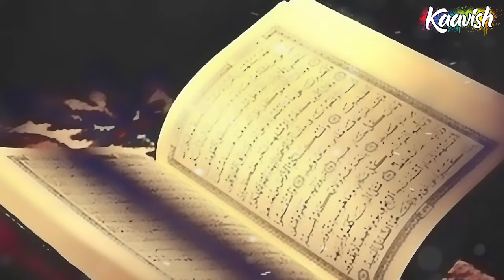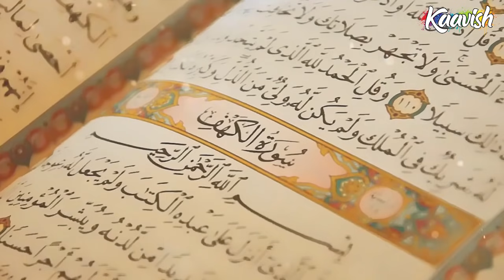Hazrat Ali Ep10 | Jung E Sifeen Ka Din Jab Quran Ko Naizon Per Buland Kiya Gya | Kaavish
At Kaavish, we try our best to provide you with some of the most beautiful and amazing stories from the history. Hazrat Umar Farooq RA Series marked the opening of the Kaavish and we hope that you will enjoy each and every series on our channel.